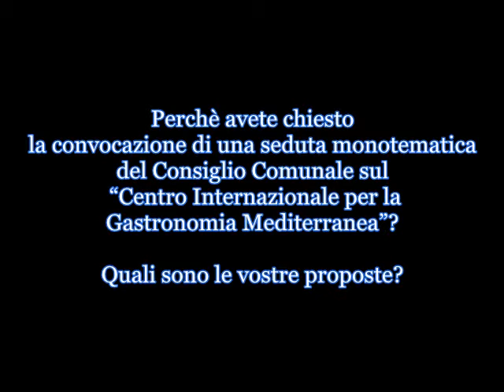Intervista sulla Scuola di gastronomia al consigliere Trinchera